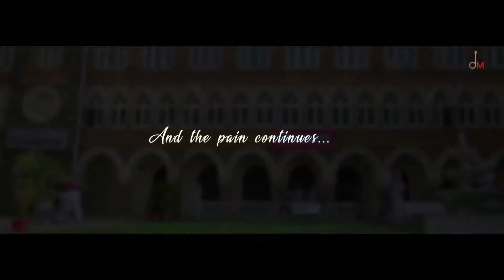FILHALL Akshay Kumar Ft Nupur Sanon 1080p HD SrkWikipad Com S